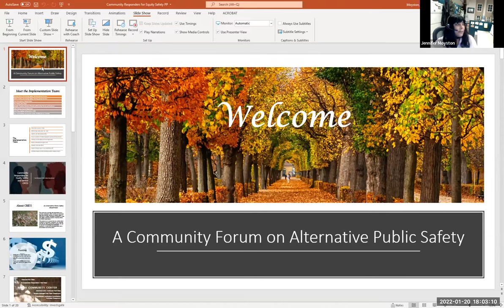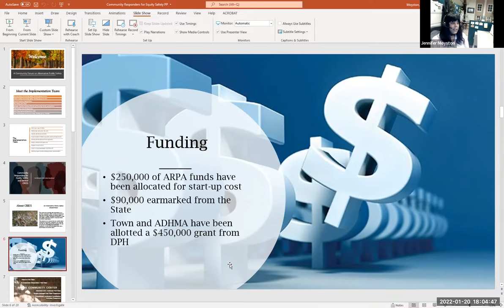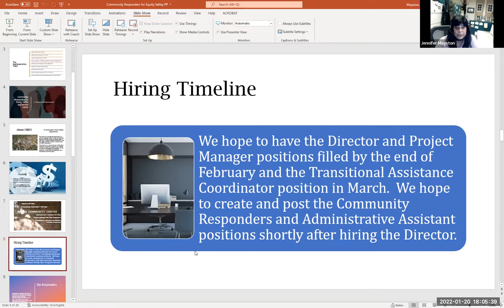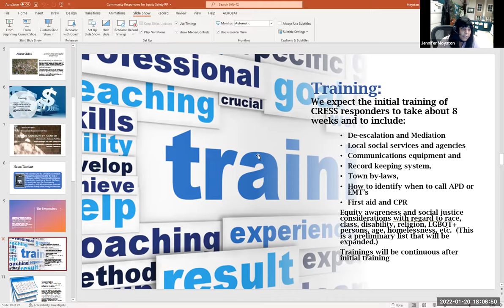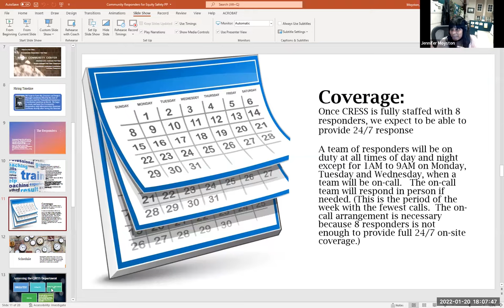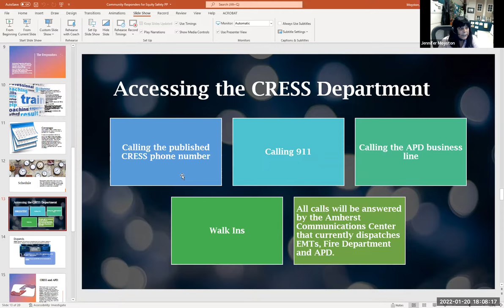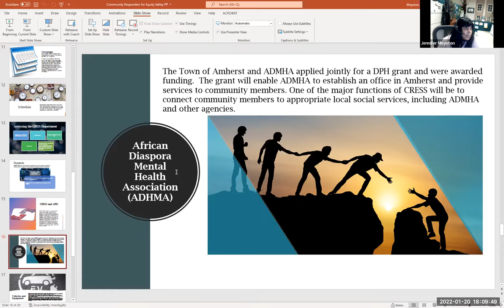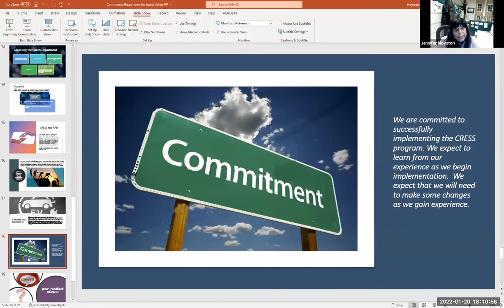Community Forum Implementation Team Jan 20, 2022